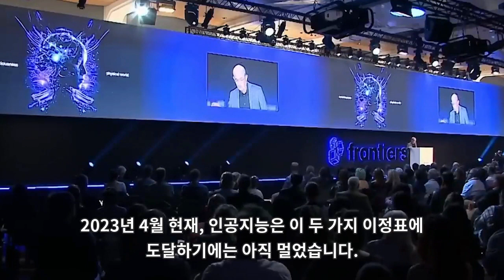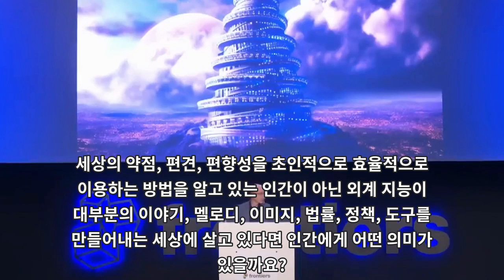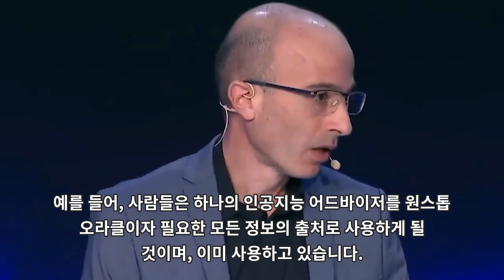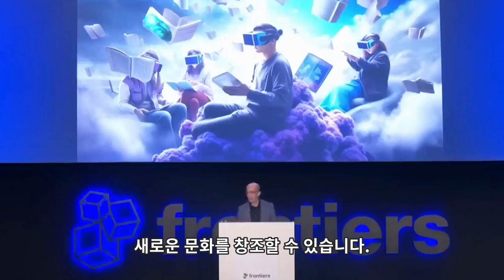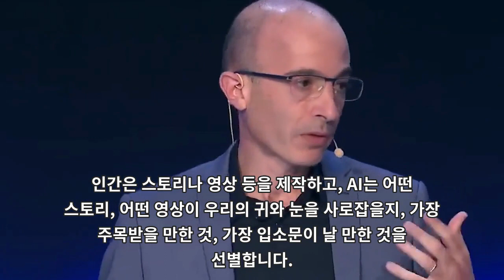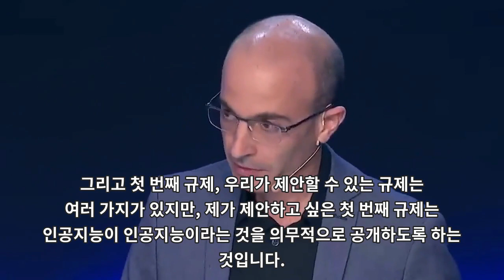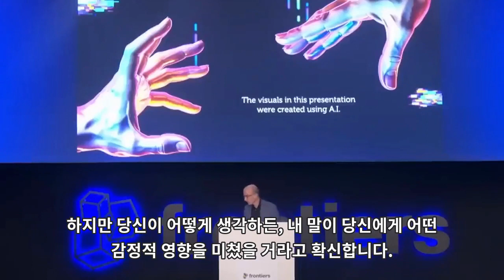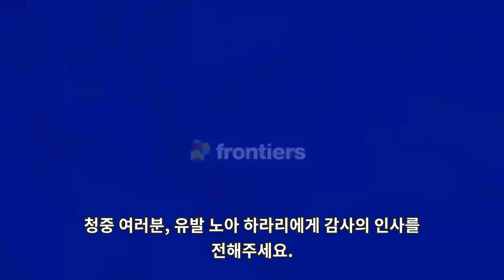[한글자막] 유발 하라리 - AI와 인류의 미래 - 프론티어스 포럼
위 한글자막은 gas.goorum.com 에서 자동 번역한 영상입니다.